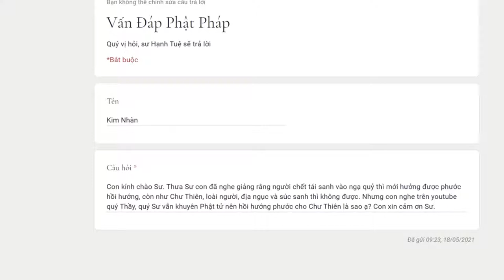556. Tại sao nên hồi hướng phước cho chư thiên?